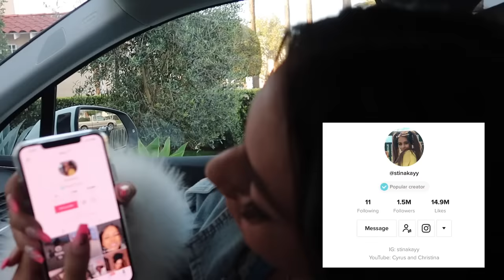Giving My Wife $1000 Every Time She Says I LOVE YOU!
Spoiler alert: she REALLY loves me 😂❤️